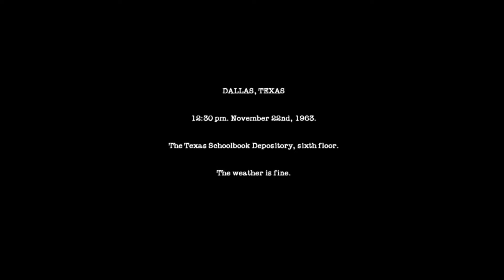Guru Plays.....JFK Reloaded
Just a quick run through of JFK reloaded...Hope you enjoy. Comment Like and Sub Plz :D